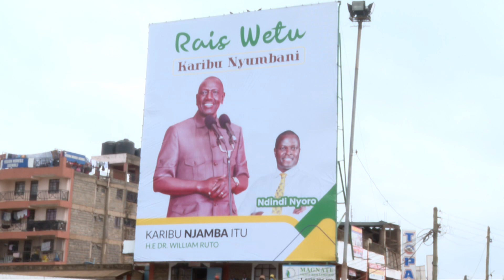President Ruto stopover address at Kenol in Murang'a, Central Kenya tour day 1